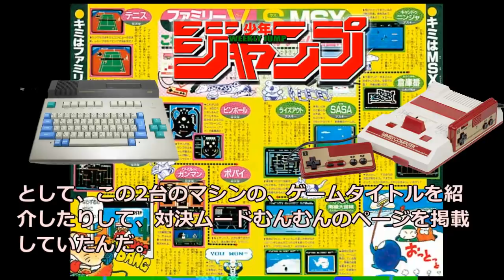【MSX】懐かしいMSXの誕生～1980年代の夢のホビーパソコン～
多くのユーザーが、このMSXの持つ様々な魅力にひかれ、
自分でプログラムを組むことや、様々な機器に接続して遊ぶことに夢中になっていた、MSX。

そんな、1980年代に、パソコンの統一規格として生まれた、懐かしいホビーパソコン、MSXの誕生についてご紹介させて頂きます。